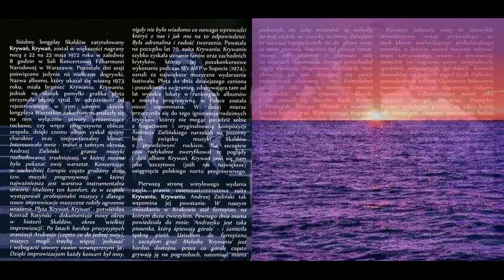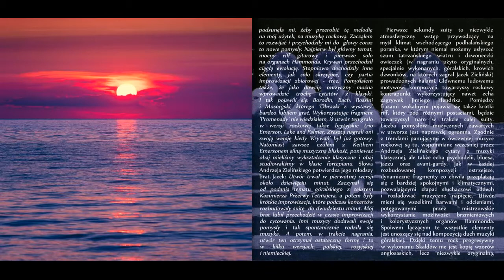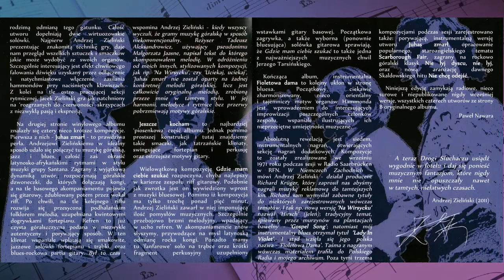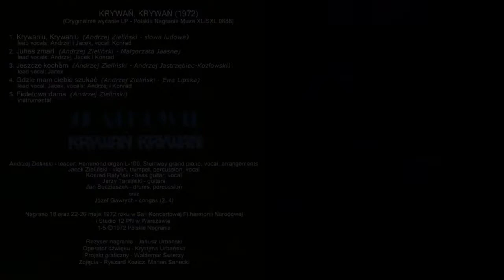Skaldowie - Fioletowa dama (1972)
Rock
Album: Krywań, Krywań (1972 Polskie Nagrania - XL 0888) Polska [LP, Mono] Track 5 // (2011 Kameleon Records - KAMCD 07) Polska [CD, Stereo]
Written - A. Zieliński